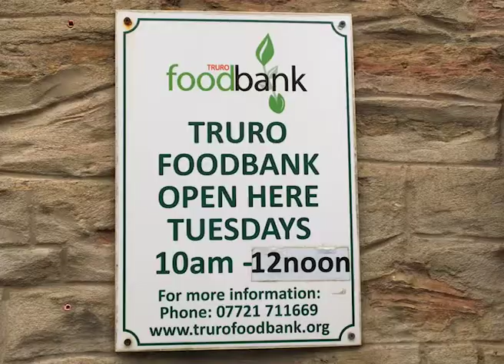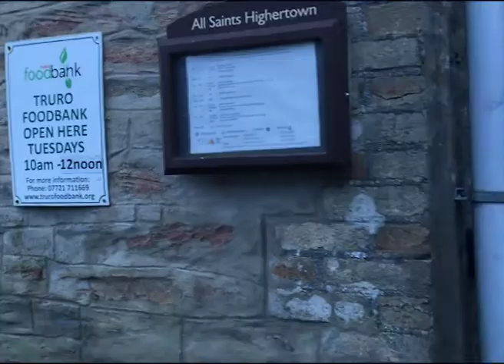Hunger + Homelessness Awareness Week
Aimee Rigby reports on Hunger + Homelessness Awareness Week and looks into the issue of food insecurity.